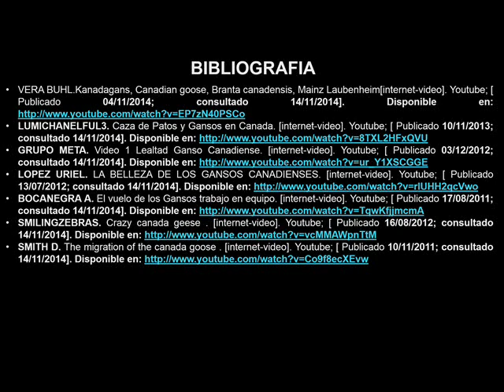Ganso de Canadá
Por : Tannia Revelo- 25131253